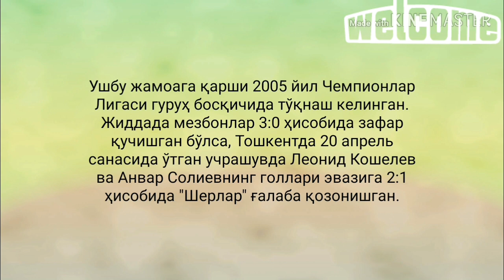AFC Champions league Pakhtakor vs Al Ahli